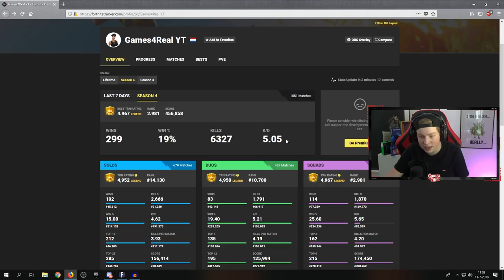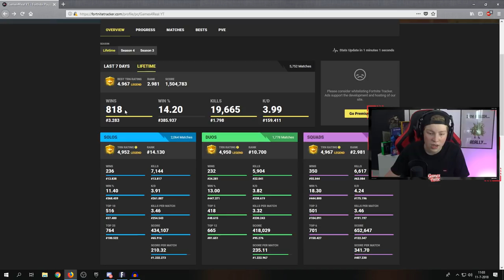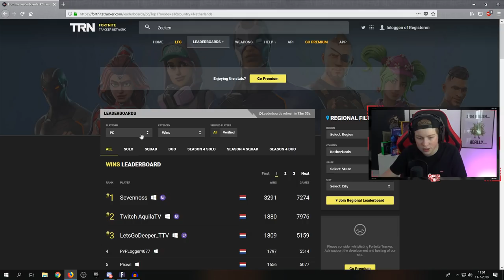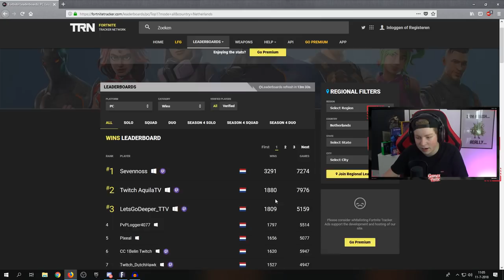STATS + LOCKER 2.0 (Fortnite Battle Royale)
🎯Waar ik gebruik van maak om op te nemen:
🎥Obs

Jo mensen welkom op mijn kanaal, Ik ben Dylan en ik ben 16 jaar oud, op dit kanaal vind je voornamelijk Fortnite Battle Royale! alle video's worden in hd 60fps opgenomen dus alles voor goede kwaliteit!